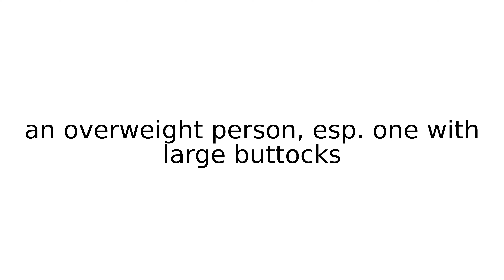lardass slang slangs english meaning meanings definition definitions